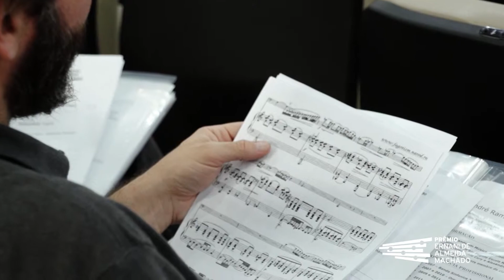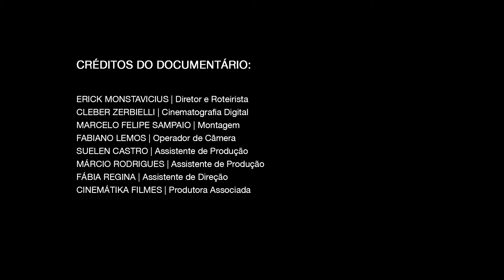OJESP 2013 - Documentário Musical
Erick Monstavicius | Diretor Geral e Roteirista
Cleber Zerbielli | Cinematografia Digital
Marcelo Felipe Sampaio | Montagem
Fabiano Lemos | Operador de Câmera
Suelen Castro | Assistente de Produção
Marcio Rodrigues | Assistente de Produção
Fabia Regina | Assistente de Direção
Produtora Associada: Cinemátika Filmes